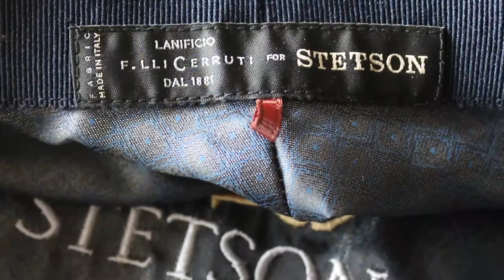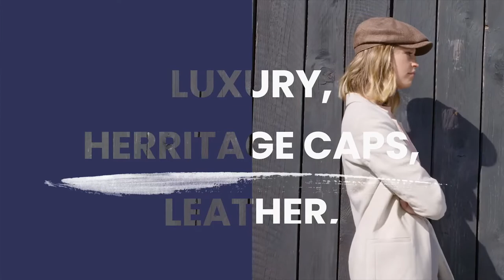Stetson Spring/Summer 2022 Collection Video - Episode #1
This summer, Stetson's hitting the beach!

But what's new, which products are special and where do they come from?

To dive into the spring/summer collection 2022, Stetson created a short YouTube series consisting of six episodes.

Six groups of products, six experts, six styles - One summer!

Get ready for episode #1 - Luxury, Herritage Caps, Leather